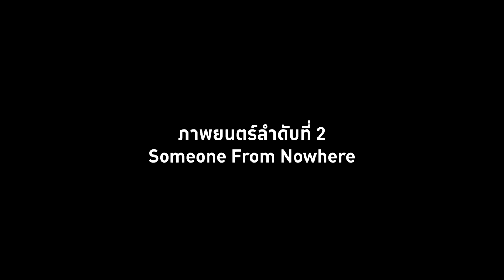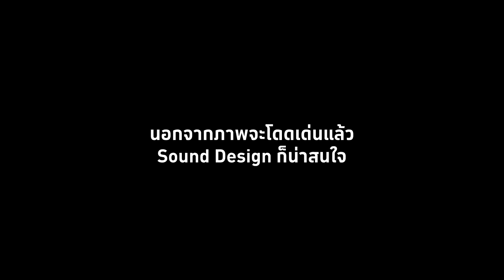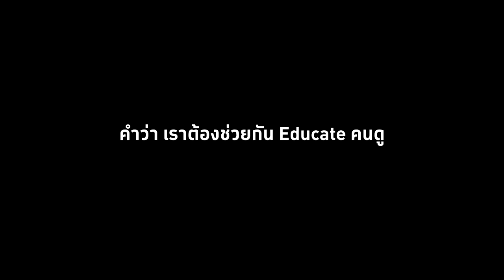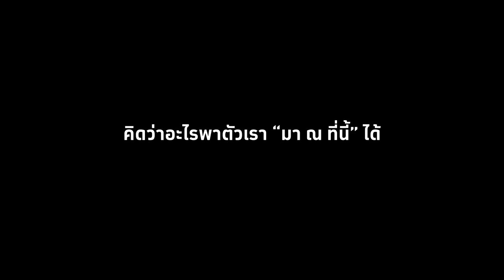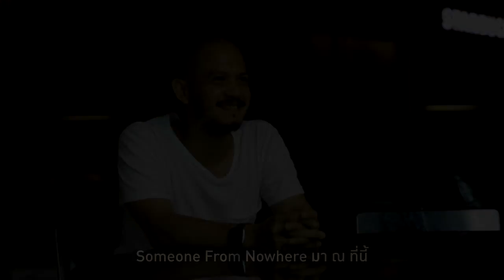EVERYTHING : someone from nowhere - มา ณ ที่นี้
หลังจากที่ฉายรอบปฐมทัศน์ในสายประกวด Asian Future ของเทศการ Tokyo International Film Festival 2017 เมื่อปลายปีที่ผ่านมา กับผลตอบรับจากคนดูและสื่อมวลชนที่ให้ความสนใจ Someone From Nowhere - มา ณ ที่นี้ ภาพยนต์ลำดับที่ 2 ในบทบาทผู้กำกับของปราบดา หยุ่น ที่มองว่าภาพยนตร์คือศิลปะแยกส่วน ที่ถูกหลอมรวมเข้าด้วยกันภายใต้การดูแลของผู้กำกับ

จากสิ่งที่ไม่เคยคิดริเริ่มจะเลือกทำ สู่การค้นพบความสนุกรูปแบบใหม่ที่ได้ถ่ายทอดเรื่องราวผ่านศาสตร์การเล่าเรื่องในภาษาภาพยนตร์ ที่เปรียบเสมือนสนามทดลองที่เต็มไปด้วยประสบการณ์ที่คาดเดาไม่ได้ เมื่อปราบดาบอกกับเราว่าความไม่รู้จักโตและความไม่รู้จักพอ คือส่วนสำคัญที่พาตัวตนของเขา “มา ณ ที่นี้” ได้